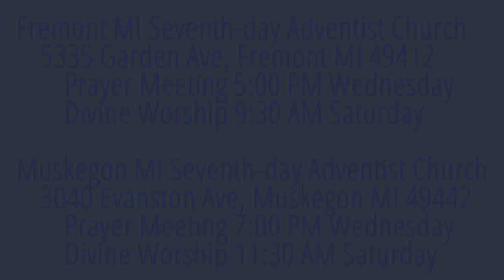The Weeping Prophet Jeremiah 12:10-13 When Leaders Put Themselves to Pain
When error appears to triumph in the church, then what?